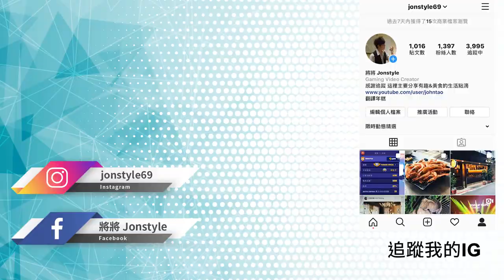【將將】GTA5 出現隱藏冰山 來去滑雪啦 | 滑雪模組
2. 將訂閱旁邊 "鈴鐺" 打開!
3. 打勾"我想收到這個頻道的所有通知" 儲存!
4. 請幫忙分享影片與推廣，謝謝大家!